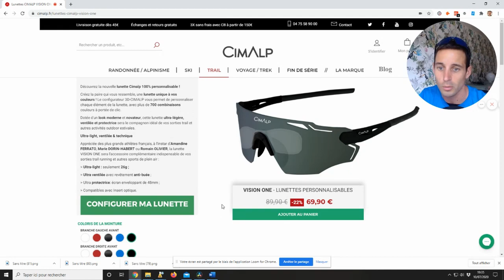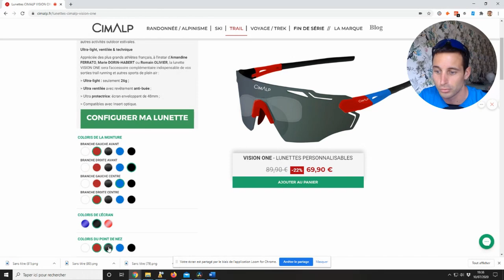LUNETTES VISION ONE CIMALP - MON AVIS